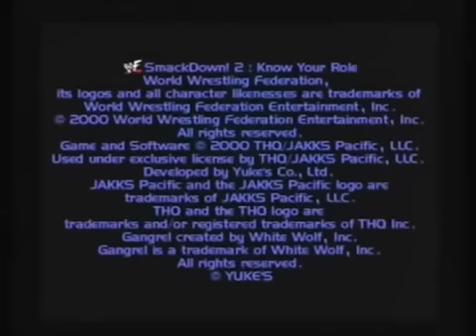WWF Smackdown PS1 Season Modes